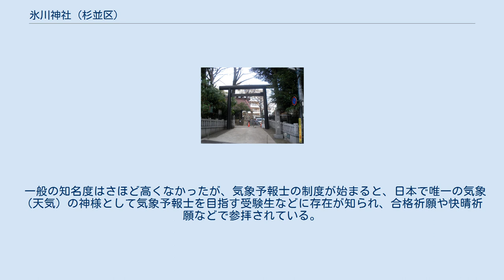氷川神社 (杉並区)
氷川神社（ひかわじんじゃ）は、東京都杉並区高円寺南にある神社。
通称は高円寺氷川神社（こうえんじひかわじんじゃ）。
境内社に気象神社がある（後述参照）。
 社伝に、源頼朝が奥州征伐（文治5年（1189年））の際に当地に立ち寄り、安達藤九郎盛長に命じて社殿を建立させた。
またあるいは、随伴していた村田兵部某が当地で帰農し、大宮高鼻より勧請して社殿を建てたともいわれる。
また口伝によれば、天文年間(1531年～1544年)に、宿鳳山高円寺と同時期に開かれ、高円寺が当社別当寺となったとされる。
しかし、資料がのちに火災により焼失し詳らかでない。
 高円寺村小名原郷の鎮守となり、『新編武蔵国風土記稿』には、「除地4段3畝10歩、外に供免1段5畝、小名原にあり、是も鎮守なり、本社3尺四方南向、上屋2間23間、木の鳥居をたつ、村内高円寺の持」とある。
 明治時代になると村社になったが、第二次世界大戦による戦災で社殿が焼失。
現在の社殿は昭和46年（1971年）に再建されたものである。
 また、1948年（昭和23年）には全国でも唯一といわれている気象神社が当神社に遷座された。
例大祭は元々9月18日に行われていたが、台風などによる悪天候が多いことから1958年（昭和32年）、8月27日・28日に変更された。
 気象神社 祭神は八意思兼命（やごころおもいかねのみこと）。
元は、馬橋4丁目（現在の高円寺北4丁目）にあった大日本帝国陸軍の陸軍気象部の構内に、1944年（昭和19年）4月10日に造営されたものである。
この神社前で勤務前に気象観測員が気象予報の的中を祈願したという。
戦後の神道指令で撤去されるはずであったが、連合軍宗教調査局の調査漏れで残存した。
そこで当局に申請して払い下げを受け、1948年（昭和23年）、当時は9月18日だった例大祭の際に現在の氷川神社に遷座した。
老朽化のため、遷宮55年記念として2003年（平成15年）6月に再建。
例大祭は6月1日の気象記念日に行われる。
 一般の知名度はさほど高くなかったが、気象予報士の制度が始まると、日本で唯一の気象（天気）の神様として気象予報士を目指す受験生などに存在が知られ、合格祈願や快晴祈願などで参拝されている。